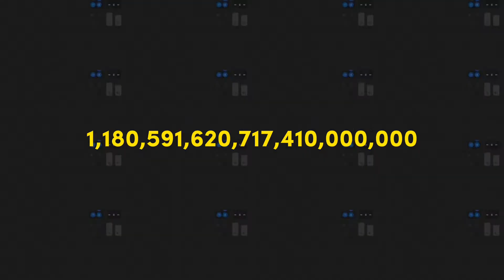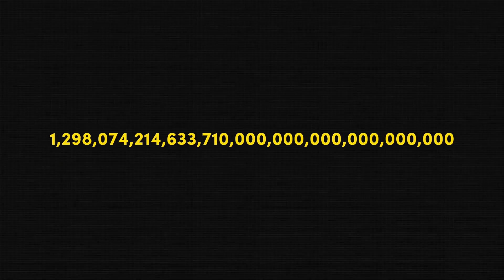Things are gonna get crazy continues to 1 decillion times